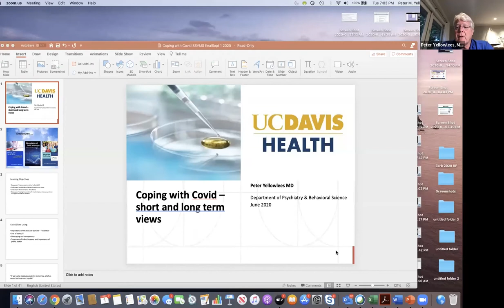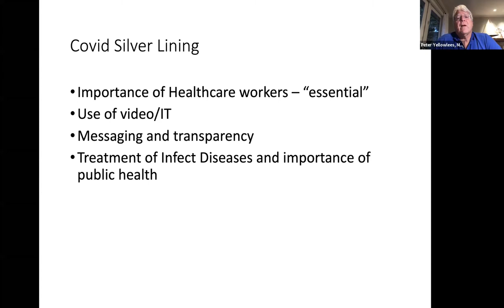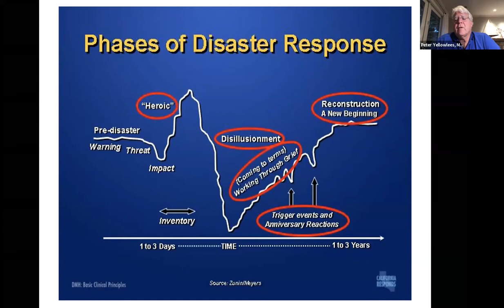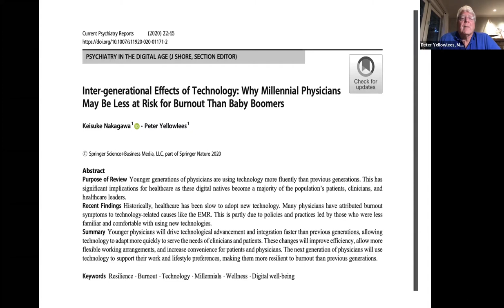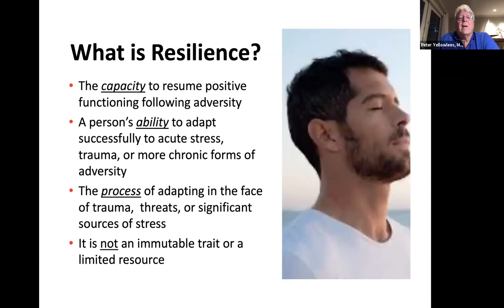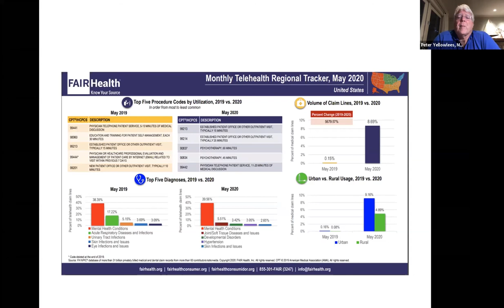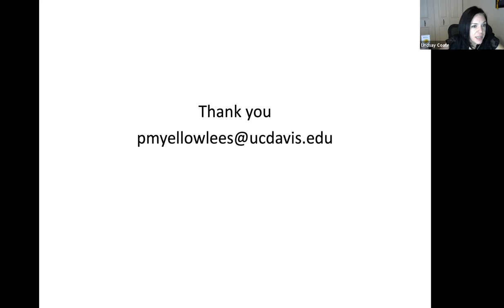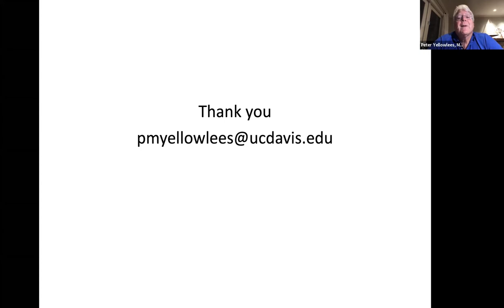Peter Yellowless MD Coping with COVID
Dr. Peter Yellowlees presents Coping with COVID for SSVMS's 2020 Joy of Medicine Month.